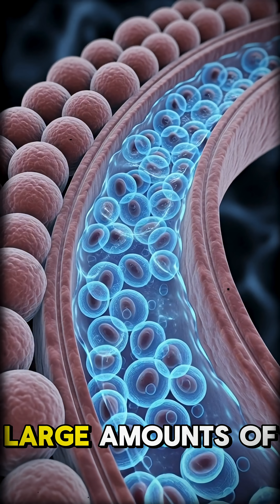Why You Are Having Watery Diarrhea 💦 | Digestive System Explained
Wonder why your stomach suddenly feels off and watery diarrhea strikes? This Pixar-style CGI short shows why you are experiencing watery diarrhea, exploring how fluid imbalance, infections, and gut irritation affect your intestines and cause rapid stool movement.

💡 Learn about:

How pathogens or irritants trigger diarrhea

Effects on intestines and nutrient absorption

Electrolyte loss and hydration issues

How the body restores gut balance